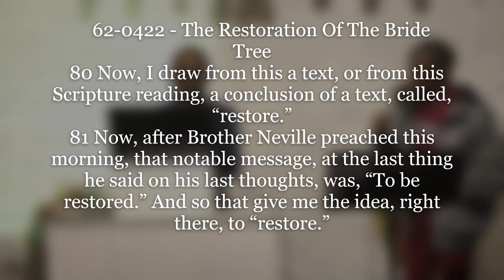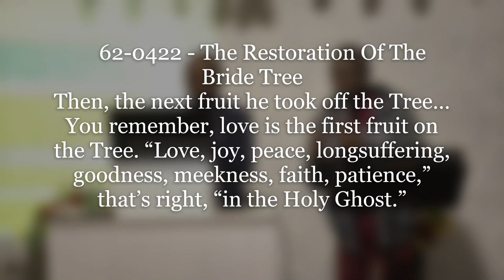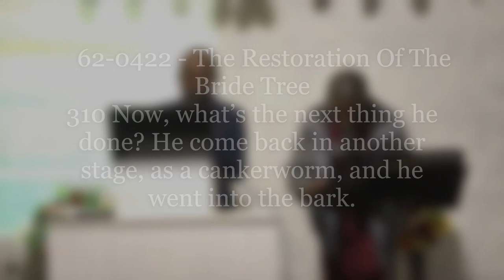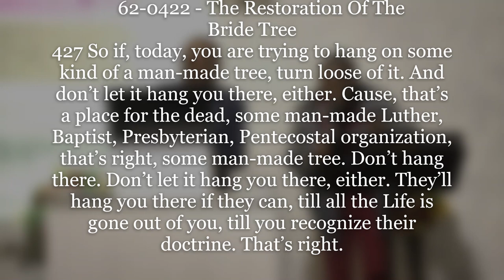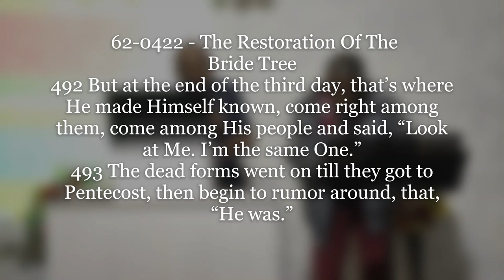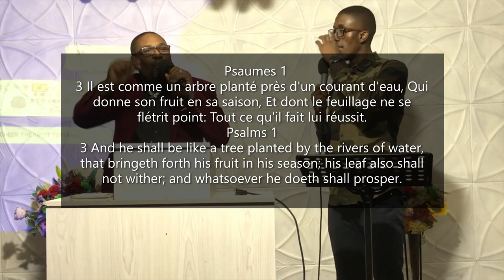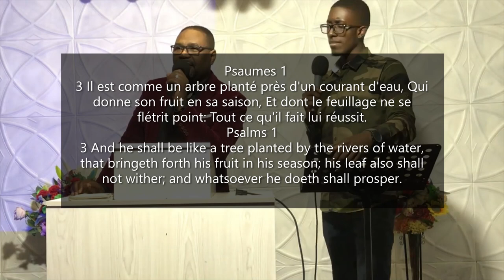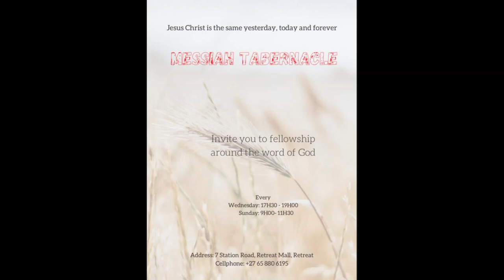M T:La restauration de l'arbre de la Épouse-Br Varesh Alben Mbon... Friday 30 12 2022 Night Service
MESSIAH TABERNACLE
Pasteur: Rév JEAN CLAUDE KABENGELE
*Horaire de culte\Church Hour: Mercredi 17h30-19h30 et Dimanche 09h00-11h00~ Wednesday 17h30-19h30 and Sunday 09h00-11h00
*Facebook Messiah tabernacle church
*Live YouTube: Messiah Tabernacle
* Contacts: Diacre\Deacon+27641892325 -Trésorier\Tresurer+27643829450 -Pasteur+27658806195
* Adresse\Address: 7 UPSTAIRS, STATION ROAD, RETREAT MALL
#  JEAN CLAUDE KABENGELE
# CAPE TOWN, WESTERN CAPE